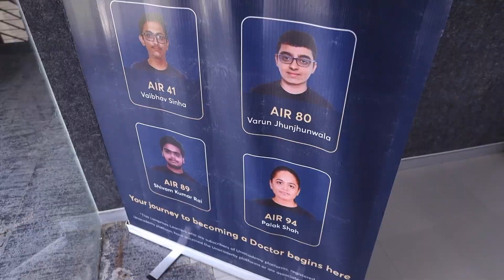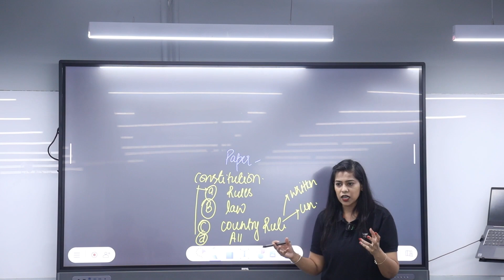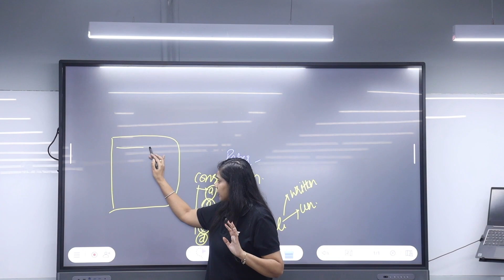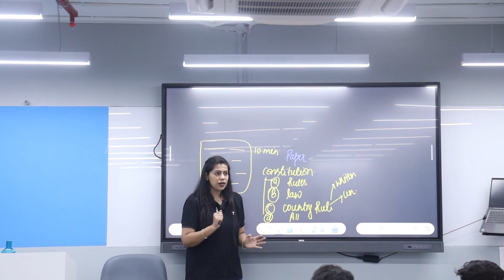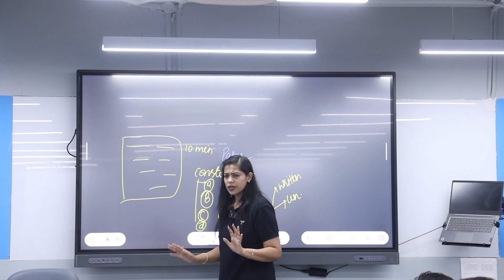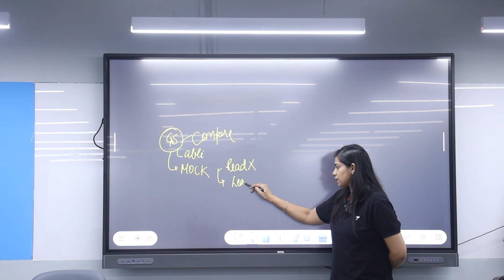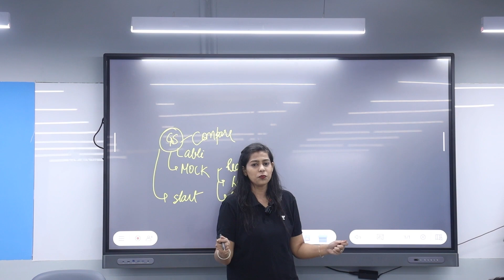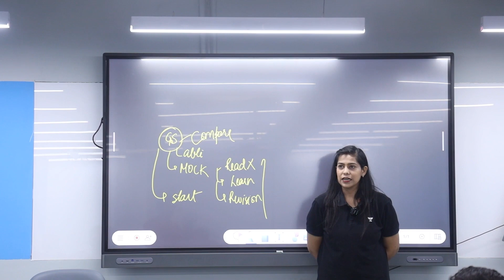जब Krati Ma'am Met Learners !! Lucknow से LIVE !! Meet Up Complete Coverage